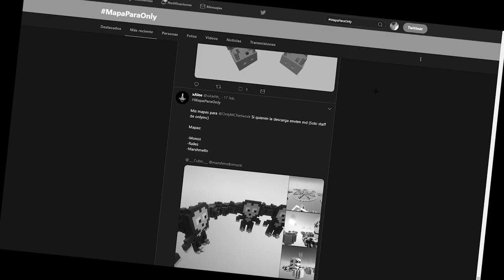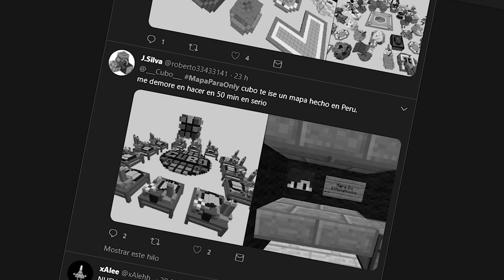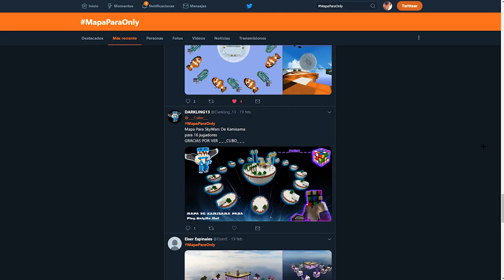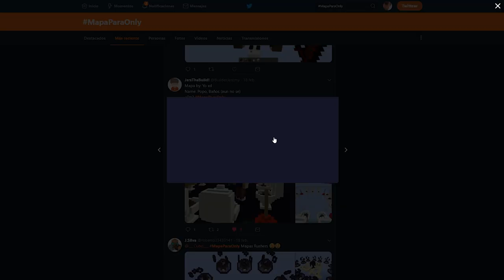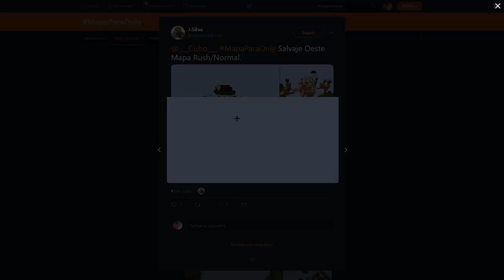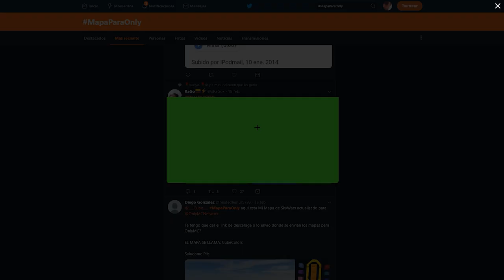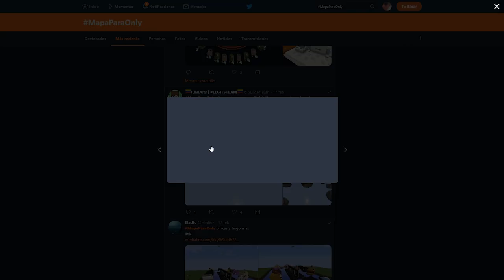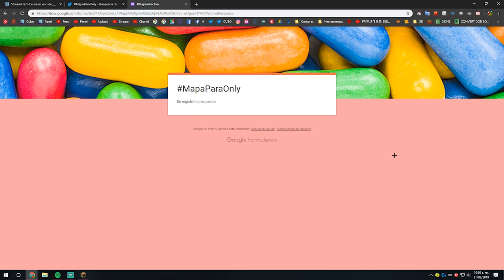MIS SUBS HICIERON ESTOS MAPAS PARA MI SERVIDOR Y TU VOTARAS POR EL MEJOR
__🔥 VOTA POR TU MAPA FAVORITO 🔥__
                         ⏬ AQUI⏬

__🔥 EN DIRECTO 🔥__
           🔴⏬ AQUI ⏬🔴

             CODIGO PARA
      💲MONEDAS GRATIS 💲
                  FA37924

__💎 MI SERVIDOR 💎 __
                    OnlyMC

                  ✅  IP   ✅
              play.onlymc.net

__💚 MIEMBRO 💚__

__📦 TEXTURE PACK 📦__
                     del video

🖥 MI PC 🖥

                    PERIFÉRICOS

__💺 MI SILLA 💺__
                   E-Win Racing

        Cubo

        Cubo

__🎲 MI SKIN 🎲__